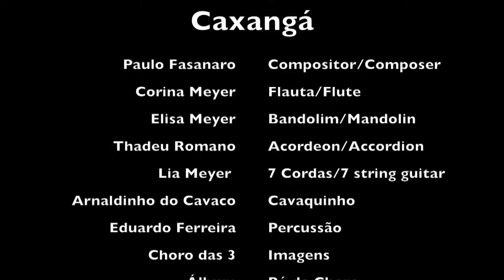Chorinho de Primeira! Caxangá - CD Pé de Choro - Choro das 3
Terminamos hoje com muito carinho o clipe da gravação da música Caxangá que faz parte do nosso novo CD, Pé de Choro.
Gostou? Curta e compartilhe, ajude a divulgar!
We finished today our new video clip of the piece Caxangá that is part of our new CD, Choro Tree.